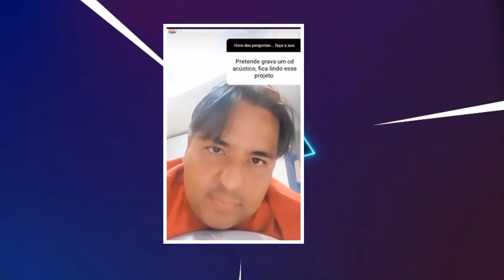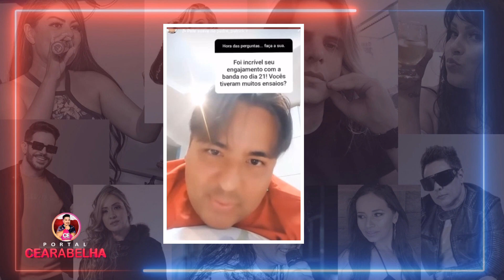Berg Rabelo QUEBRA SILÊNCIO APÓS ANOS SOBRE REAL MOTIVO QUE LARGOU A CALCINHA PRETA E O FORRÓ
Facebook Grupo : Portal Cearabelha
Facebook Página : Portal Cearabelha
Periscope : Cearabelha
Google+ : Cearabelha